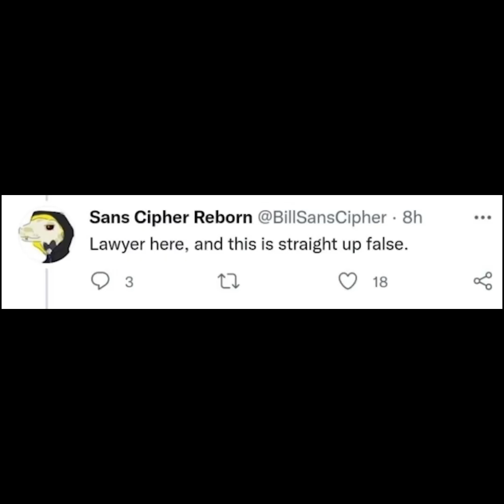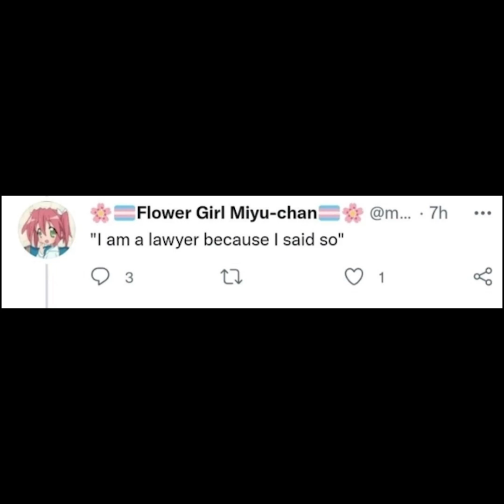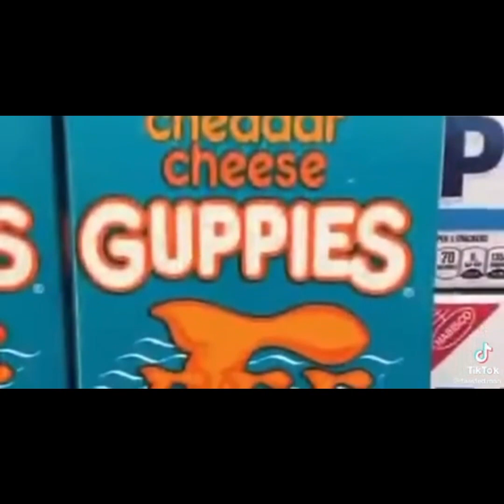meme comp shitpost 2